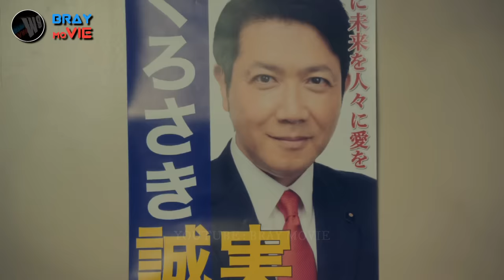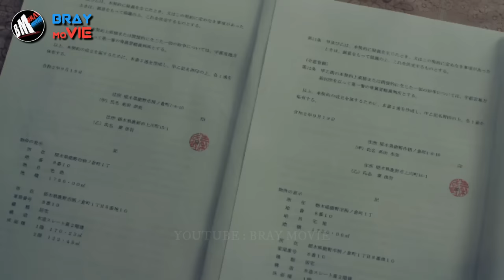Yang Dibully Yakuza Ternyata Seorang Ahli Pedang - Alur Cerita film Action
scott adkins
trailer
pure japanese sub indo
alur cerita pure japanese
review film pure japanese
film action
yakuza
gangster
bluray movie
triple h
kungfu
film thailand
film china
duncan